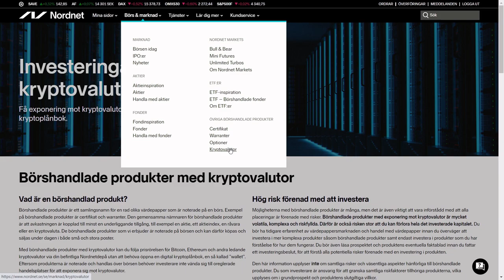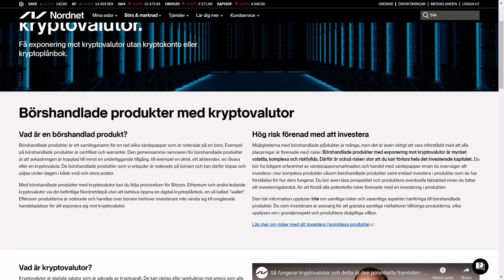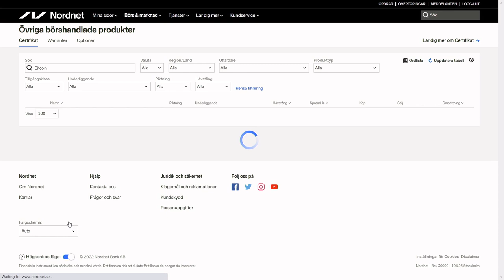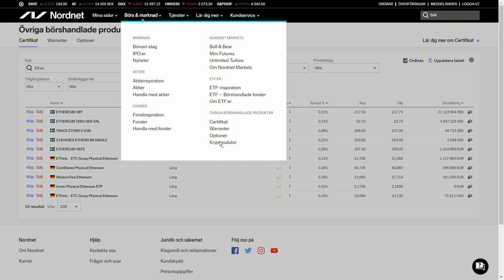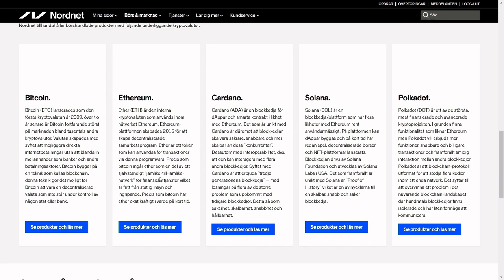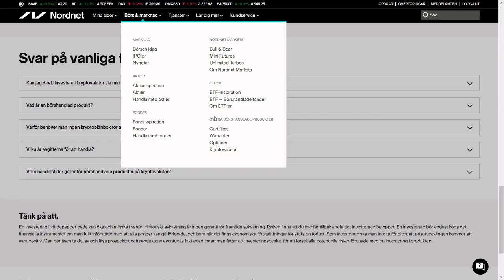Investeringar mot kryptovalutor hos Nordnet